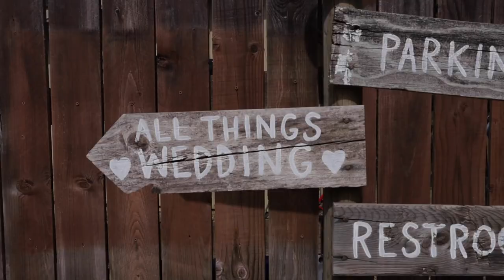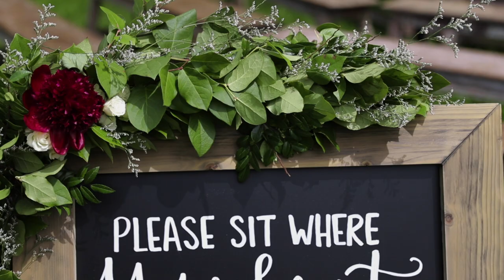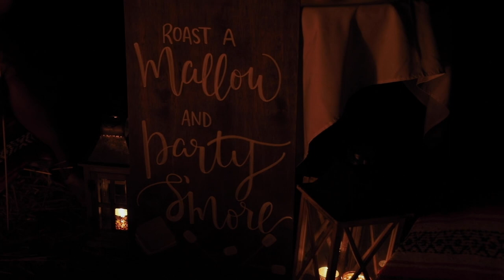Gorgeous Views, Personal Whiskey Brand and Roasting Marshmallows! This Wedding was a Party!!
Book me to film your wedding at The Ranch at Stoney Creek
Victoria and Michael enjoyed gorgeous sunset views on top the hill. Afterwards they enjoyed their personal brand of "McGuffin" Whiskey while dancing the night away and roasting marshmallows!!

The Ranch at Stoney Creek Wedding // Victoria & Michael McGuffin
Outdoor Wedding shot at The Ranch at Stoney Creek in Somerset, California of Michael and Victoria McGuffin on June 15, 2019.

Shot on:
Canon 6D Mark 2
 24-70mm 2.8 II L Series Lens

Recorded on:
Tascam DR-10L lav mics

to check out my wedding-video packages for a video like this one.